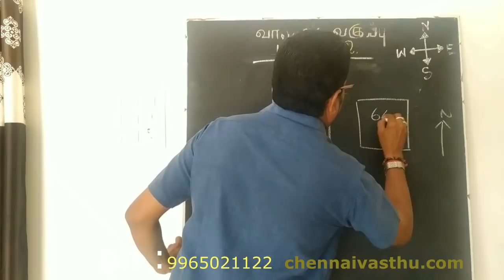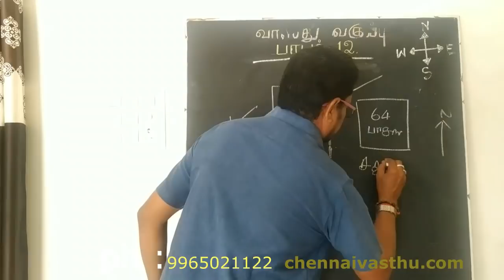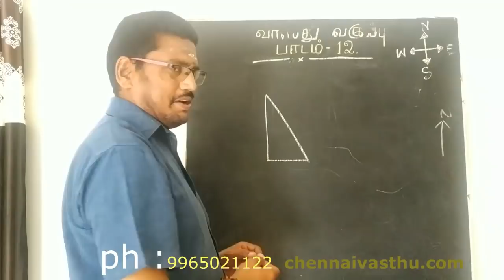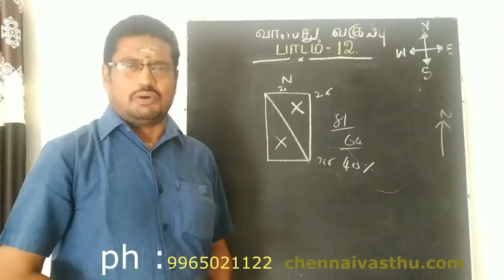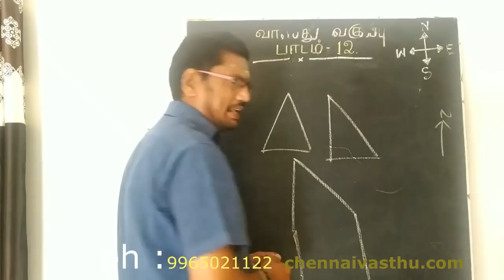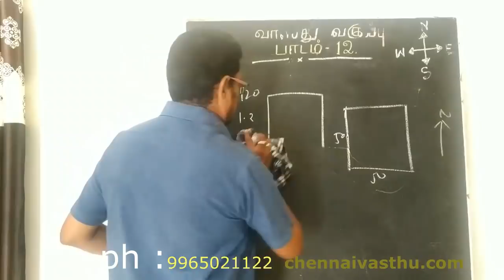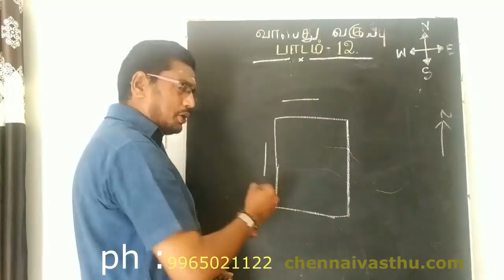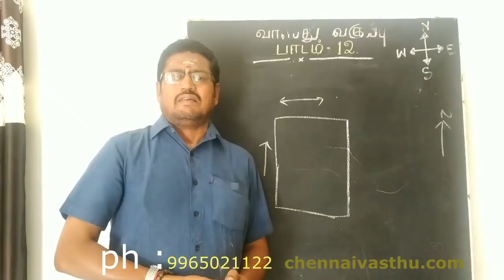Vastu Practitioner Training 12,வாஸ்து பயிற்சி வகுப்பு12 ,மனை